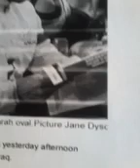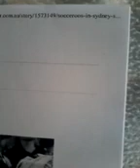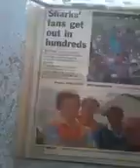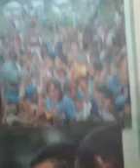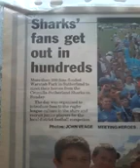@@2024 MATTDAPP IS ON 2 TIMES ON THE SUTHERLAND SHIRE LEADER NEWSPAPER 2024 NEW POST CLIPS INC NEW